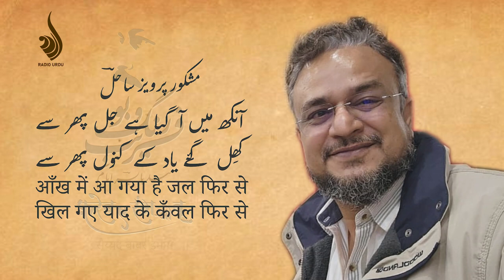Mashkoor Parvez - Patna Mushaira 2023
Mashkoor Parvez recites his ghazal at the mushaira organised on the event of the book launch of Syed Babar Imam's collection of poetry "Fareb e Rang o Bu" on 30th December 2023.